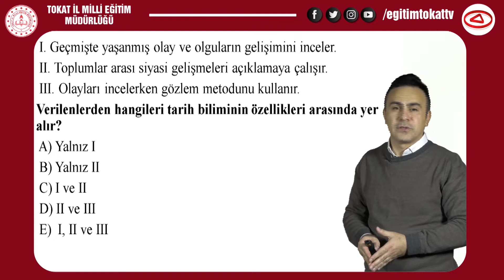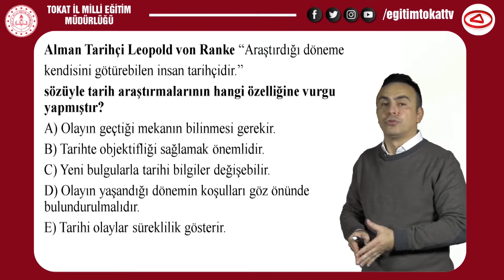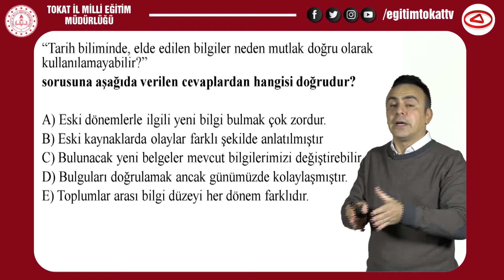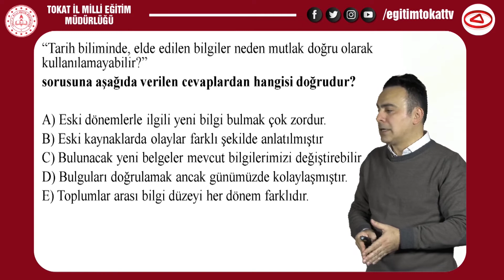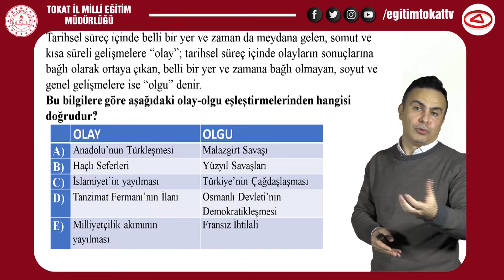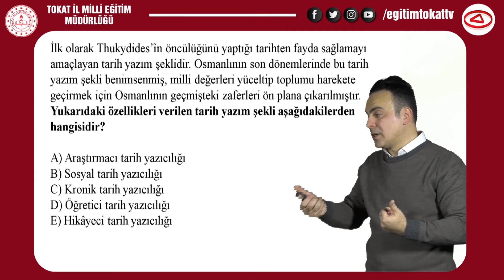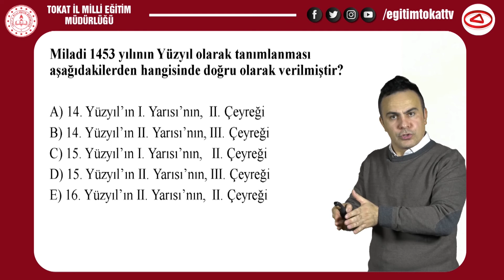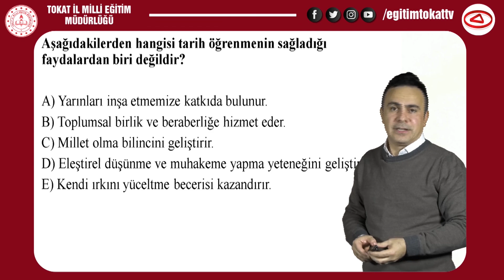TARİH BİLİMİNE GİRİŞ 1 - TARİH - EĞİTİM TOKAT TV